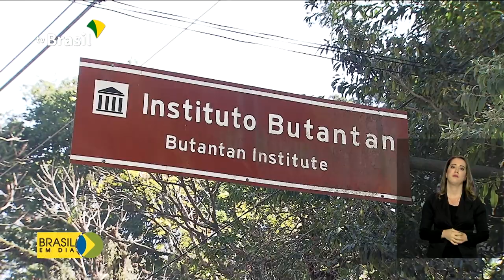Pazuello vai ao Congresso para falar sobre o combate à pandemia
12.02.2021 - O ministro da Saúde compareceu ao Congresso Nacional para falar sobre o combate à pandemia. Eduardo Pazuello explicou que, até o fim do ano, todo o público-alvo será vacinado. O ministro destacou também os próximos passos da imunização.